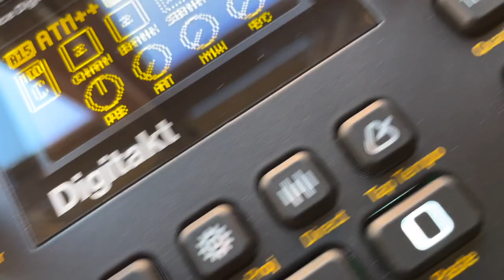VLOG | 59 Perlen & Atlas Castle presents: 'STRØM' | Episode 11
It's that time of the month!! Get ready for one hour of music and casual hangout with 59 Perlen & Atlas Castle.

STRØM is a monthly show designed to give you a space for chilling while discovering hidden gems. Each episode contains a fine selection and mix of Electronic music tracks of different sub-genres: Minimal house, dark electronic, ambient, surrealist, DAWless, techno and on. Electronic music with a story to tell.

The Vlog features the music of a variety of artists and is produced and distributed by 59 Perlen and Atlas Castle through Petite Victory Collective.

See you every third Sunday of the month for a cozy hangout in the name of music.

TRACKLIST:

Track 01. Hold and Sample - Neon Flickers

Track 02. Krostif - Beyond

Track 03. Joshua James Wittman - Preamble

Track 04. Ybot - Heavy Water

Track 05. Alpha Mound - Still Explorations (Component 2 - Unit B)

Track 06. Audible Void - Le Franc

Track 07. Songs from Tin Pan Alley - Before Leaving

Track 08. Wilk Kick - Detroit